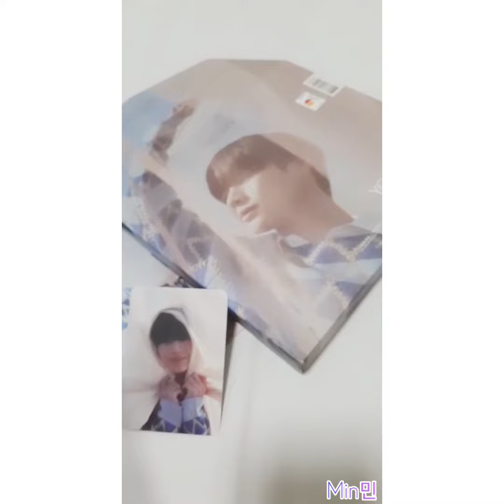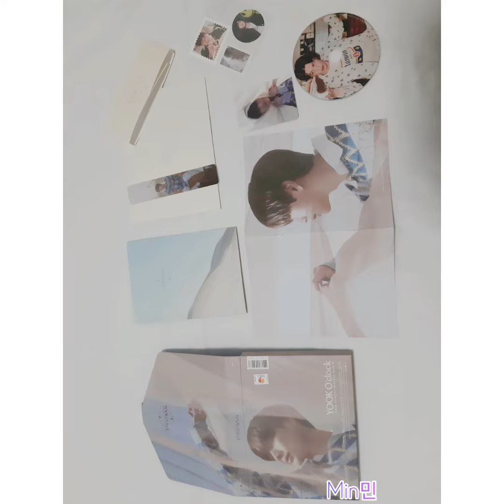비투비 육성재 BTOB YOOKSUNGJAE YOOK O'CLOCK